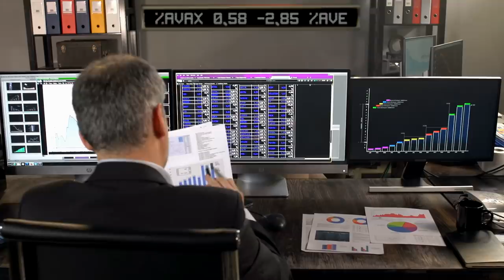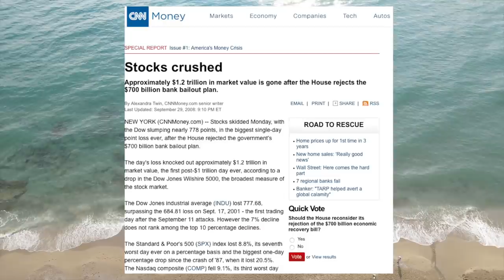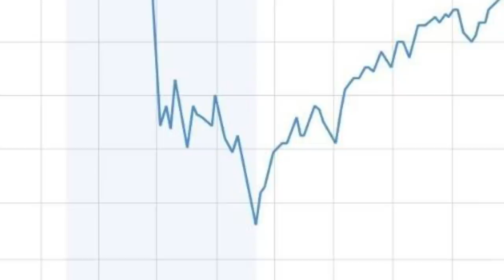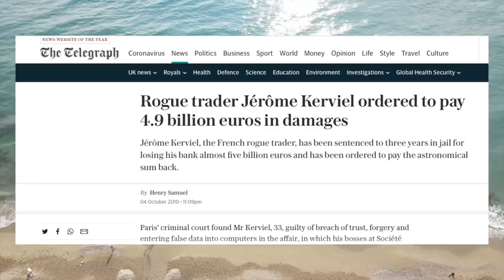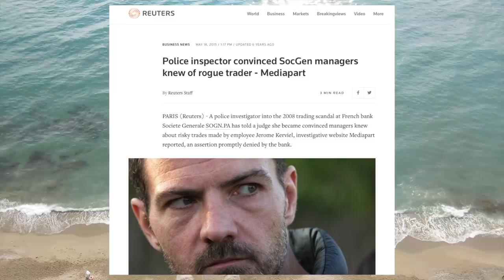How A Rogue Trader Cost A French Bank $7 Billion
In this video we go over the insane story of Jerome Kreviel. Jerome was a French trader who worked for the investment bank Societe General. He was a rouge trader who place tens of billions of dollars worth of unauthorized trades on the bank's behalf. He was eventually exposed in 2008 when his trades netted the Bank a $7 billion loss. Societe General claims Jerome was working on his own as a rogue trader and they knew nothing of his trades. However, this story seems rather implausible as he made more than $1 billion worth of profits in the year prior to being exposed. Jerome says he was trading with the consent of his supervisors and the bank only claimed ignorance to use him as a scapegoat for the loss.